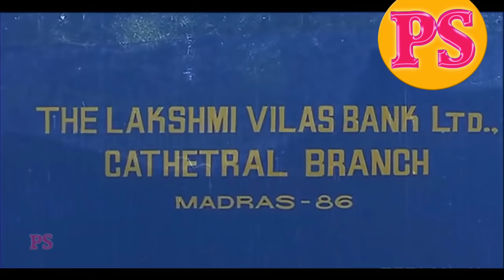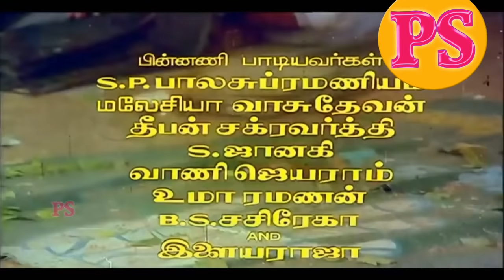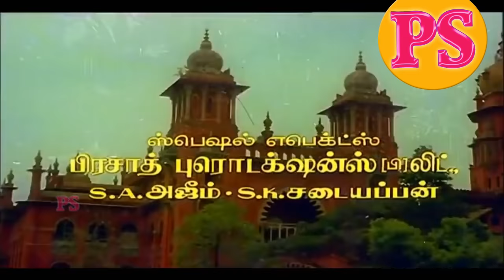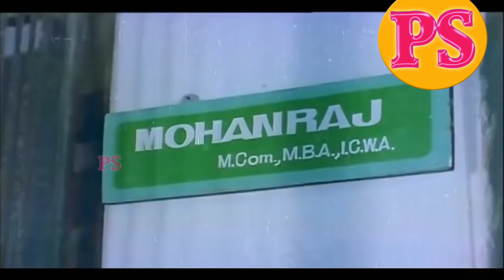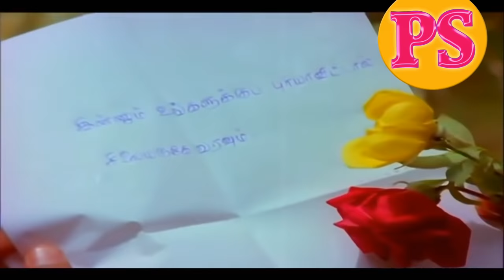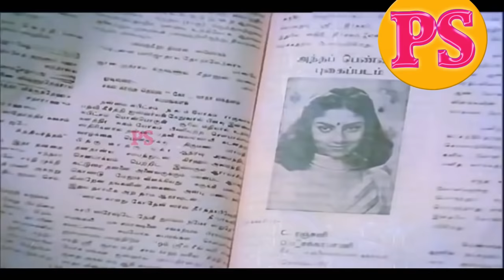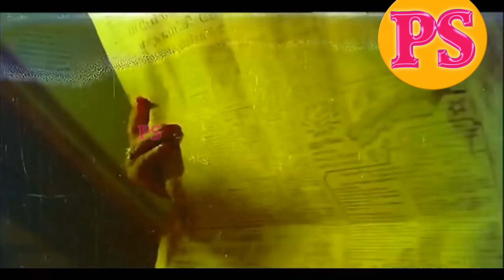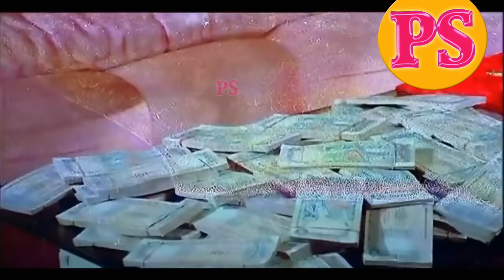PAARU PAARU PATTANAM PAARU || பாரு பாரு பட்டணம் பாரு || Tamil Rare Movie || Mohan || HD Movie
Mohan believes in astrology and does not work hoping fortune will come his way. He rejects Ranjani as he believes he can get better girl. Disappointed, she gets her father to help her.